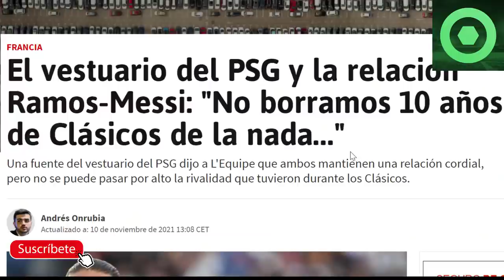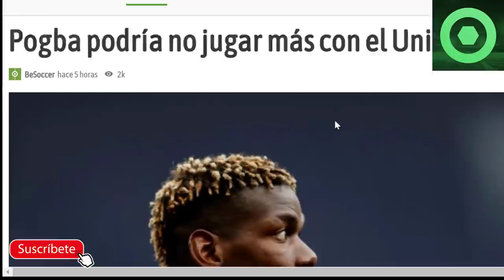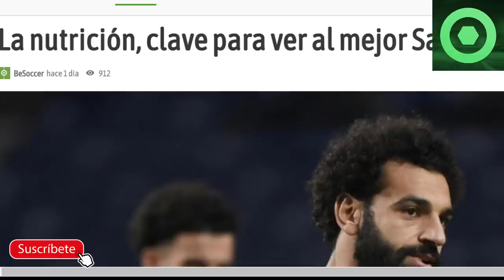🔴¡OJO CON ESTO de MESSI y RAMOS !🔴¿EL FINAL de POGBA en el UNITED?🟥SECRETO de SALAH 🟥BALÓN de ORO 🟥